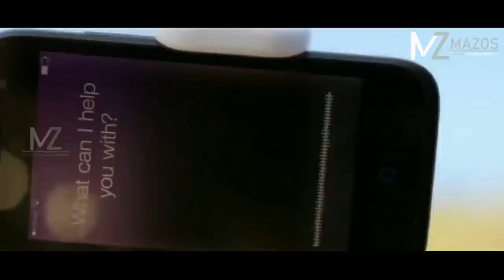KHAWKAR KAWNGA ZINMITE LO THAT THINTU SNIPER NUNRAWNG || MOVIE RECAP MIZO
Credits :

Directed by : Ryuhei Kitamura
Written by : Ryuhei Kitamura, Joey O'Bryan
Produced by : Ryuhei Kitamura, Tarō Maki, Kō Mori
Cinematography : Matthias Schubert
Edited by : Shōhei Kitajima
Production companies : Genco, Eleven Arts
Distributed by : Shudder